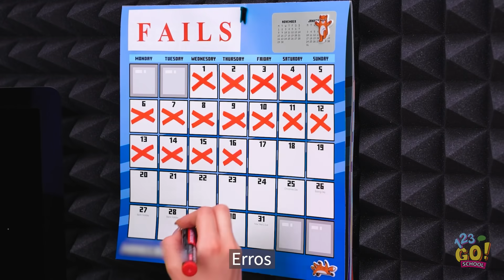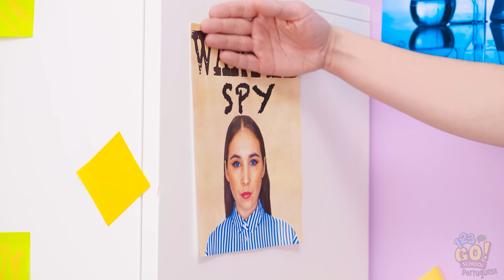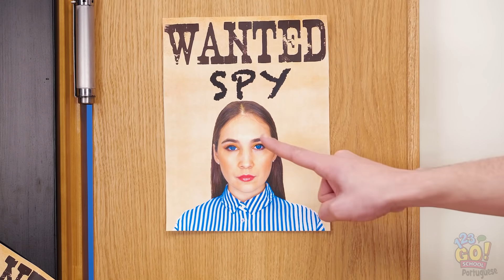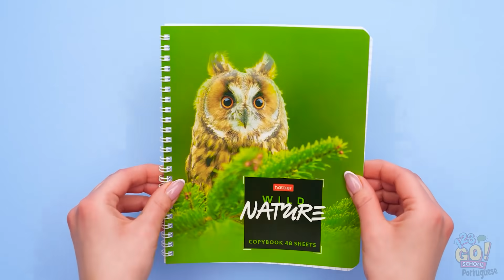DICAS E TRUQUES DE ESPIÕES || 24h espionando na escola! Ideias legais por 123 GO! SCHOOL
Olhe só este espião!
É melhor ela trocar as câmeras para ver Ava de todos os ângulos.
Ah não! Ela perdeu o foco da câmera!

Bem.
Acho que terei que espionar novamente amanhã, com mais cuidado!

Se você pudesse ser um espião, você seria?
Diga-nos nos comentários! SCHOOL para mais vídeos incríveis como este! 123go espionagem # 24horas